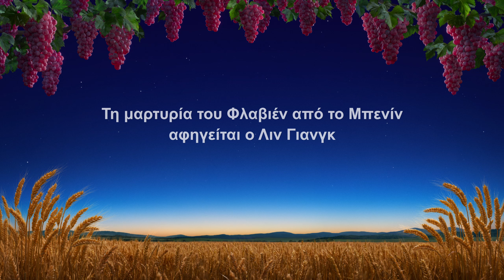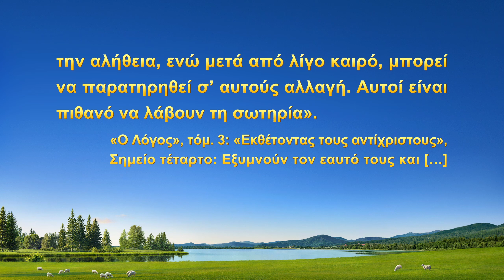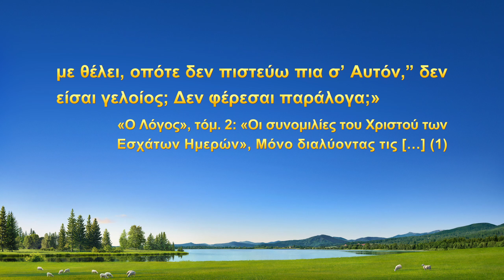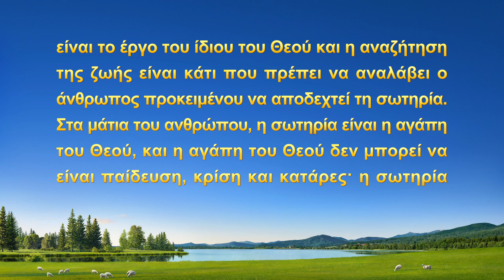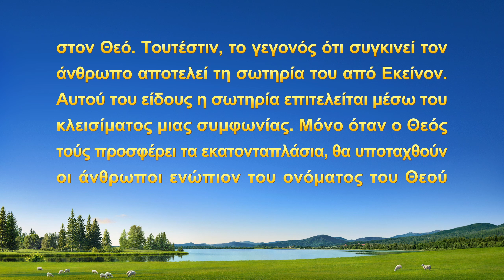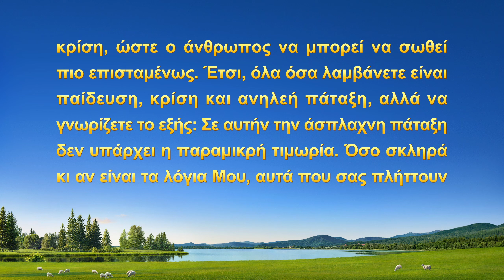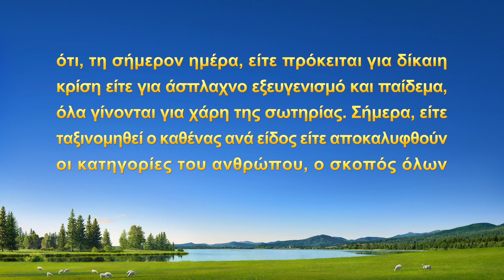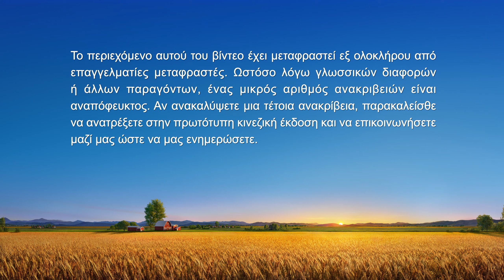Μαρτυρία της εμπειρίας των χριστιανών «Ο λόγος του Θεού εξάλειψε τις παρανοήσεις μου»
Είναι Χριστιανός στο Μπενίν της Αφρικής. Λόγω του καλού επιπέδου του, προάγεται επανειλημμένα στην εκκλησία, κάτι που τον κάνει να αισθάνεται ότι είναι διαφορετικός και επιδιώκει καλύτερα την αλήθεια από τους αδελφούς και τις αδελφές του και ότι είναι ευνοημένος από τον Θεό. Γίνεται έτσι όλο και πιο αλαζονικός, και συχνά χρησιμοποιεί τη θέση του για να επιπλήττει τους άλλους. Αργότερα, αφού εκτίθεται από τους αδελφούς και τις αδελφές του και βιώνει την κρίση και την παίδευση των λόγων του Θεού, παρεξηγεί τον Θεό πιστεύοντας ότι τον έχει καταδικάσει και δεν μπορεί να σωθεί. Τελικά, γίνεται τόσο αρνητικός που εγκαταλείπει την εκκλησία. Πώς επιλύεται η παρεξήγησή του; Και πώς τελικά διαπιστώνει την αγάπη και τη σωτηρία του Θεού στην κρίση και την παίδευση Εκείνου; Δείτε το βίντεο «Ο λόγος του Θεού εξάλειψε τις παρανοήσεις μου» για να το μάθετε.